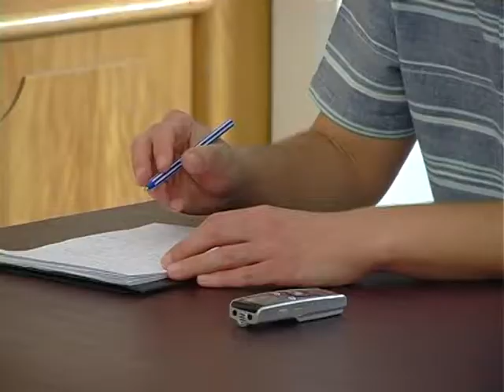Harmadik alkalommal rendezik meg a Megyenapot Békéscsabán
Idén harmadik alkalommal rendezi meg a Békés Megyei Önkormányzat a Megyenapot Békéscsaba főterén, a Szent István téren és a Jókai színház előtt. A hagyományokhoz híven ezúttal is bemutatkoznak a megyei értéktárban szereplő értékek, lesz kézműves vásár és kistermelői piac is.